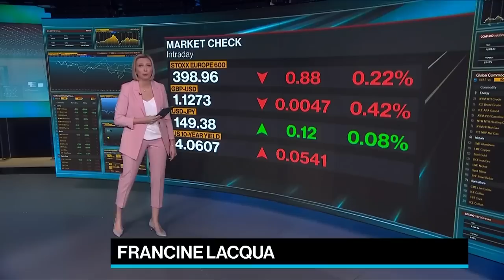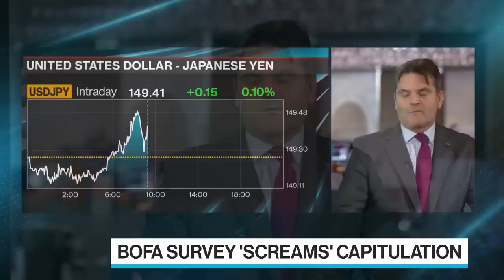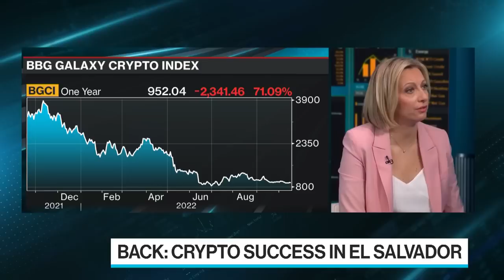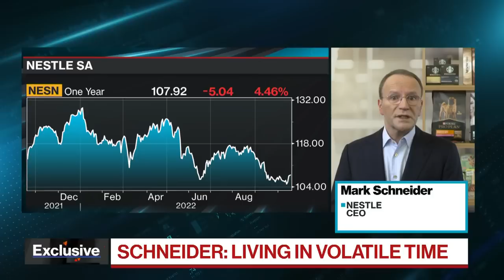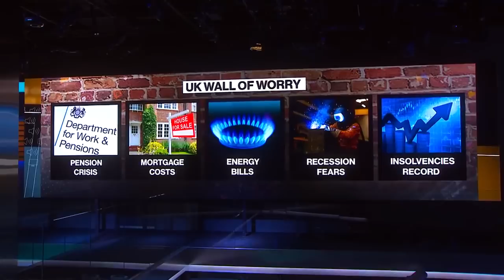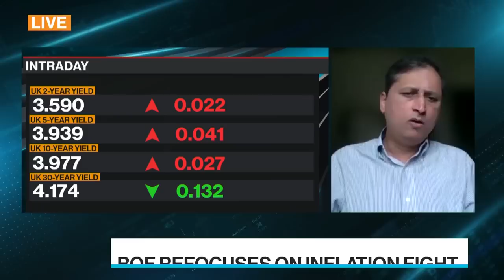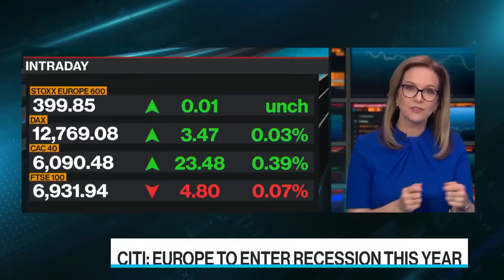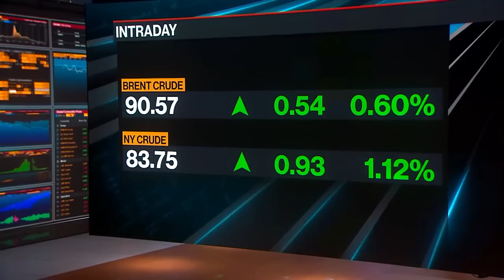'Bloomberg Surveillance: Early Edition' Full (10/19/22)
Bloomberg Surveillance: Early Edition, live from London and New York. Francine Lacqua, Anna Edwards, Matt Miller, and Kailey Leinz deliver the latest news and analysis on the markets with leaders in global finance and economics. Nestle CEO Mark Schneider says inflation will remain an issue in 2023 even after the world’s largest food maker pushes through the biggest price increases in decades this year. Citi Head of European Equity Strategy Beata Manthey weighs concerns about scorching inflation and a looming recession against a strong start to the earnings season.